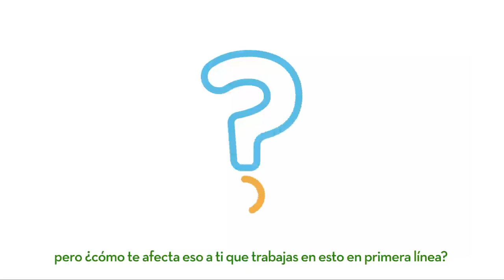¿Qué son los apoyos autodirigidos?